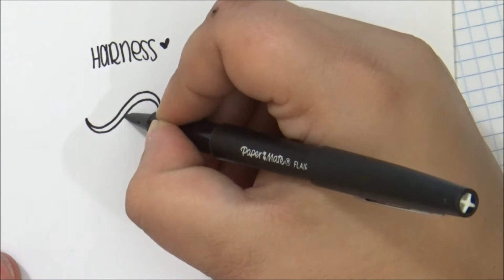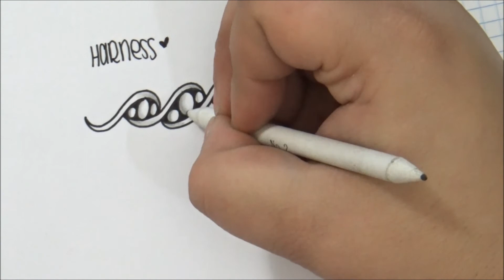Harness♥║March Tutorial║Tiffany Lovering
Staedtler Compass
Staedtler Protractor
UNI Pin Pens
DBMIER Light Box
Helix Angle and Circle Maker
18" Westcott Grid Ruler
6" Westcott Grid Ruler
Staedtler Technical Pencil
Sharpie Markers
BIC Mark It Markers
Gelly Roll Moonlight Pens
Paper Mate Triangle Pencils